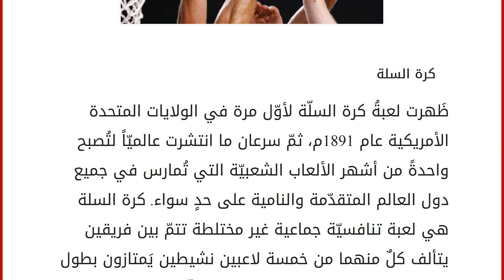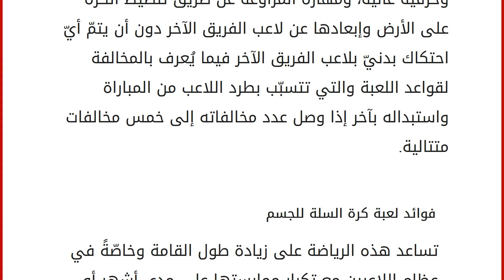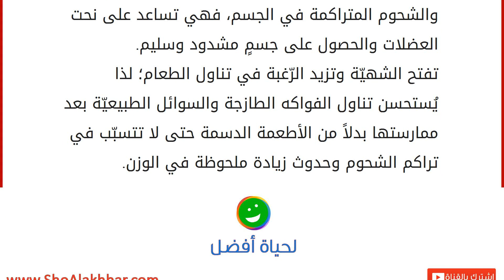ما هي فوائد رياضة كرة السلة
إقراألمقال كاملا :
كرة السلة
ظَهرت لعبةُ كرة السلّة لأوّل مرة في الولايات المتحدة الأمريكية عام 1891م، ثمّ سرعان ما انتشرت عالميّاً لتُصبح واحدةً من أشهر الألعاب الشعبيّة التي تُمارس في جميع دول العالم المتقدّمة والنامية على حدٍ سواء. كرة السلة هي لعبة تنافسيّة جماعية غير مختلطة تتمّ بين فريقين يتألف كلٌ منهما من خمسة لاعبين نشيطين يَمتازون بطول القامة وسرعة الحركة، ويحاول لاعبو كلّ فريق إحراز عددٍ أكبر من النقاط برمي الكرة في سلّة الآخر وهي ما تُعرف بالأهداف، وذلك للفوز على خصمه في المباراة التي يمكن إقامتها في الملاعب المغلقة أو في الهواء الطلق. تعتمد رياضة كرة السلة على مهاراتٍ أساسيةٍ أهمها: التصويب في السلة التي ترتفع عن الأرض حوالي ثلاثة أمتار، إضافةً إلى مهارة التمرير من لاعب لآخر بسرعةٍ وحرفيّة عالية، ومهارة المراوغة عن طريق تنطيط الكرة على الأرض وإبعادها عن لاعب الفريق الآخر دون أن يتمّ أيّ احتكاك ب